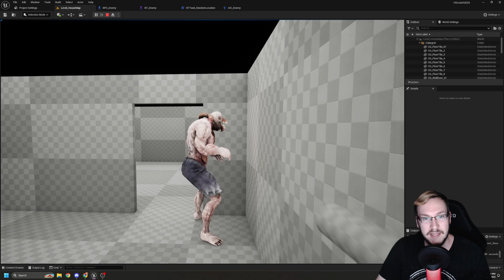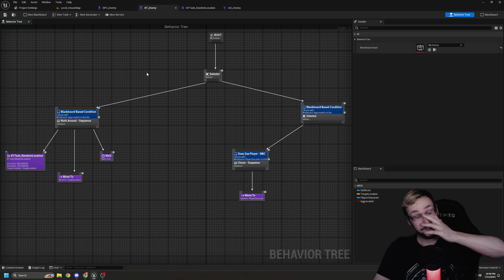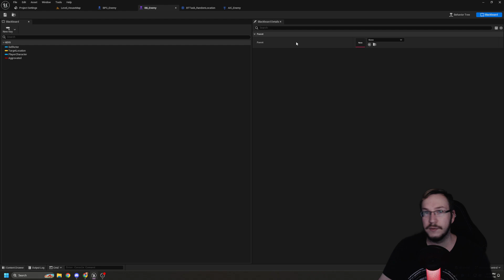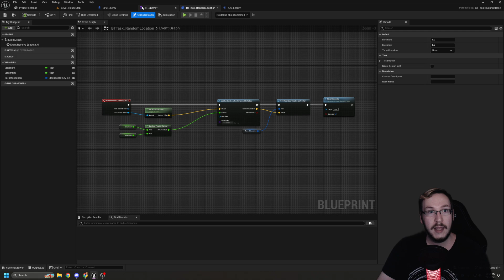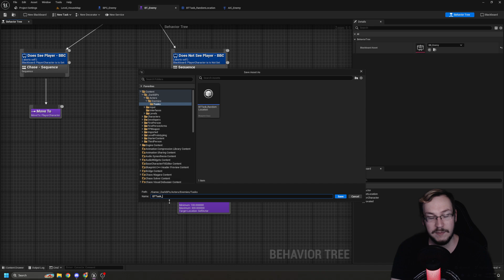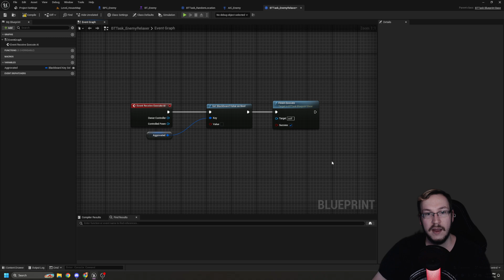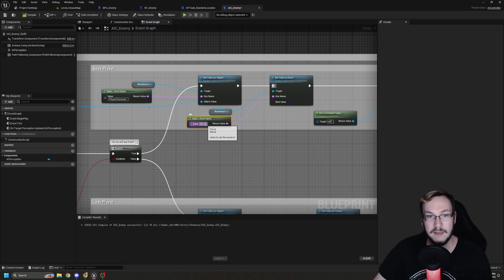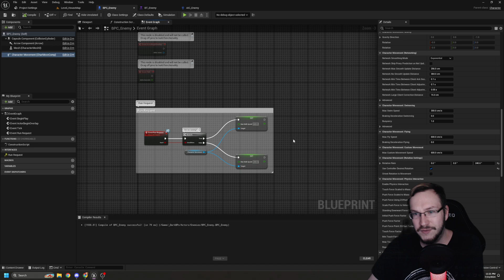UE5 - Create a Horror Game from Scratch (9) - AI - Visual Perception 2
Welcome back to creating a horror game from scratch! Things are getting a bit more complex as we learn about AI perception, specifically visual perception!